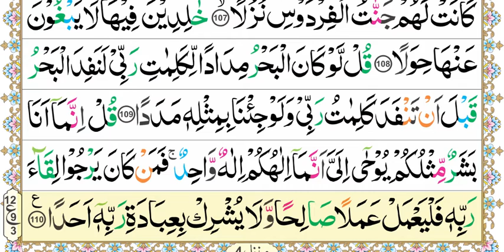Aasan Nazra Quran, Parah #16 page 147 | Zia ul Quran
Tilawat,
Quran academy,
online Quran academy,
recitation,
Quran recitation,